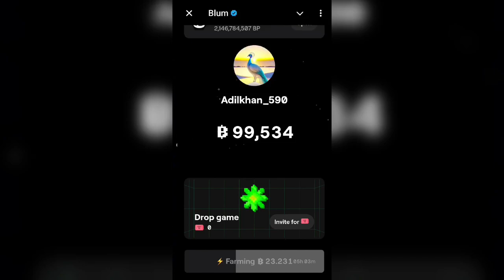Crypto best mining projects